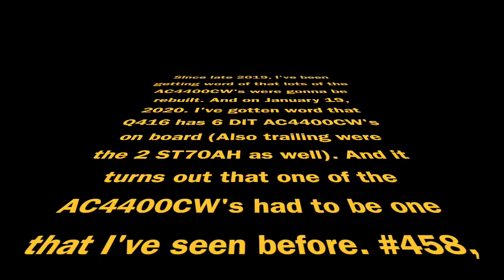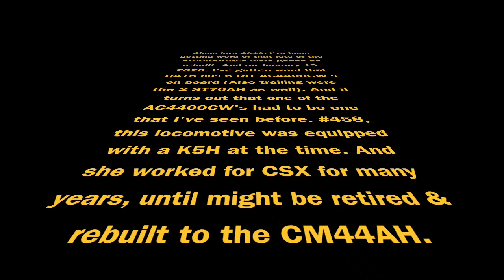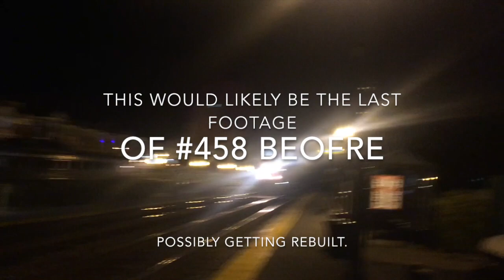(RE-UPLOADED & RE-EDITED) Paying Tribute to a K5H AC4400CW.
I had to Re-edit (and Re-upload) this video because of not only that title error, but also there was one clip that DIDN'T Have #458. But still, enjoy the video.